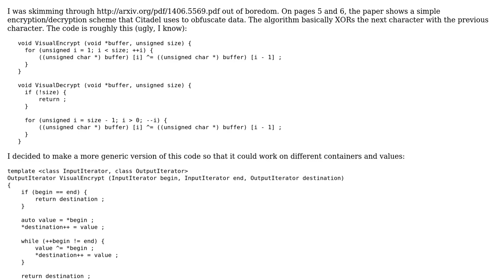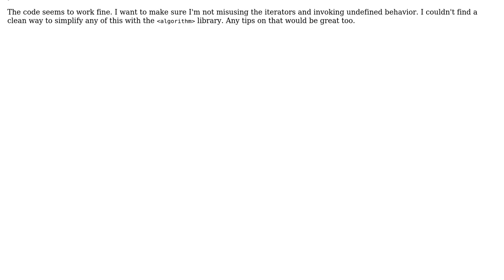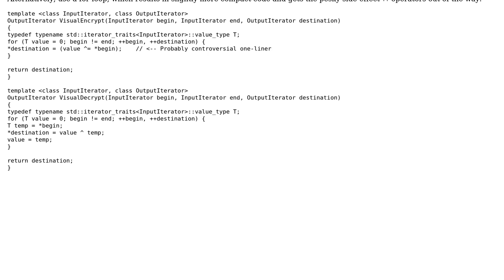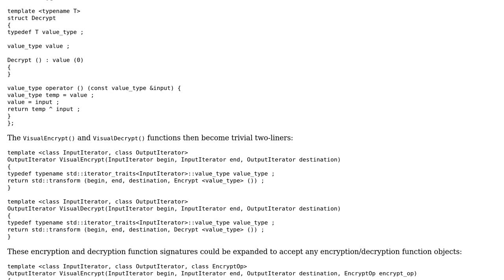Code Review: Citadel's VisualEncrypt and VisualDecrypt (2 Solutions!!)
Code Review: Citadel's VisualEncrypt and VisualDecrypt

With thanks & praise to God, and with thanks to the many people who have made this project possible! | Content (except music & images) licensed under CC BY-SA | Music | Images & others | With thanks to user jliv902 user Jamal user 200_success and the Stack Exchange Network Trademarks are property of their respective owners. You are responsible for your own actions.